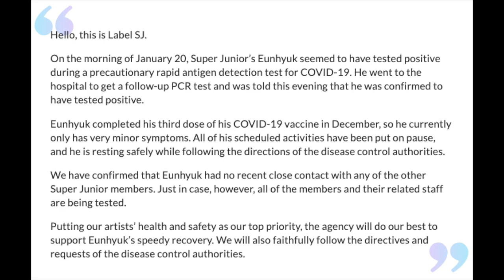Super Junior’s Eunhyuk Confirmed To Have Tested Positive For COVID-19